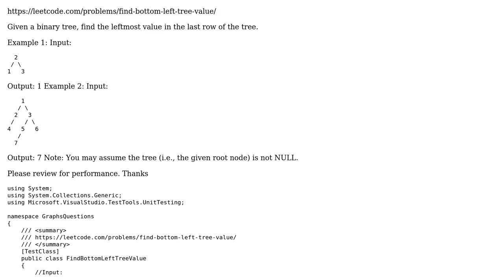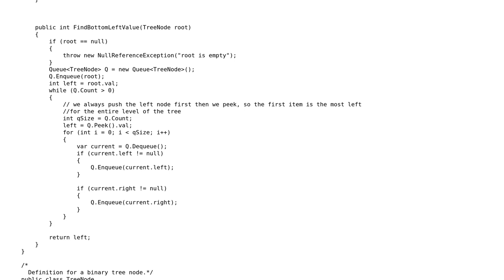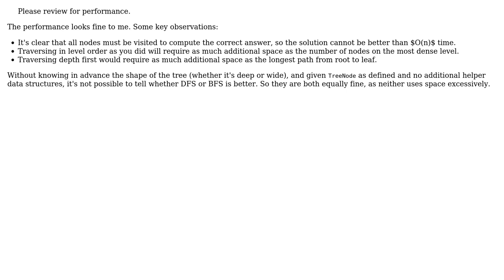Code Review: Leetcode: Find-bottom-left-tree-value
With thanks & praise to God, and with thanks to the many people who have made this project possible! | Content (except music & images) licensed under CC BY-SA | Music | Images & others | With thanks to user t3chb0t user janos user Gilad and the Stack Exchange Network Trademarks are property of their respective owners. You are responsible for your own actions.